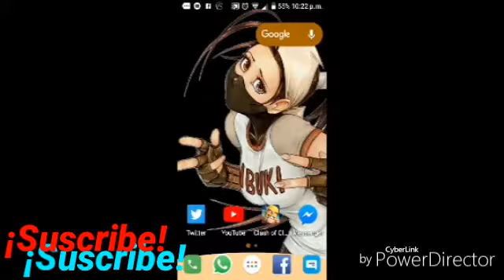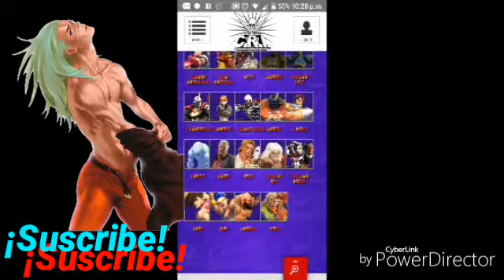¡Posible Nuevo DLC! Elijan su personaje favorito de Street Fighter😱 |SFV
Miren amigos Voten Por Remy o Maki :3

¡Paginas Recomendadas!

°°LikeComparteSuscribe°°